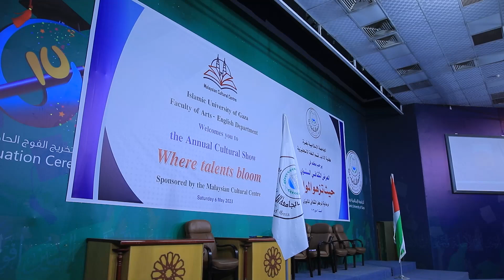"حيث تزهو المواهب" لإبراز مواهب الطلبة الشعرية والدرامية والفنية